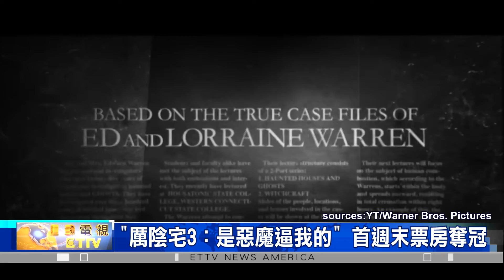恐怖片「厲陰宅3：是惡魔逼我的」 首週末上映票房奪冠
「週末 電影票房 排行榜」出爐，恐怖片「厲陰宅3：是惡魔逼我的」奪下「北美票房冠軍」。而「噤界2」和「時尚惡女：庫伊拉」，則拿下 第二、和 第三名。